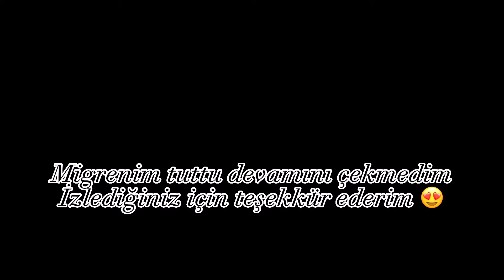Kötü biten Gün| Buzdolabı temizliği| Fırtına uyarısı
Merhaba Kanalımıza ve Videomuza Hoşgeldiniz❤️

Ben Yasemin 34 Yaşında Ofis Çalışanıyım, Eşim Turgut 38 yaşında ve Araba Teknisyeni, 3 Evladımız var, Belinay 15, Azra 10, Yiğit 6 doğma büyüme Viyanada yaşıyoruz.
Eşimin kısa bir Türkiye Çocukluğu olmuş.

Turgut Yozgatlı ben Burdurluyum.

Yaklaşık 19 senedir mutlu bir Evliğimiz var çok Şükür.

Ailecek  Kanalımızda sizleri eğlendirmek, günlük Yaşam, Alışveriş ve daha nice güzel Paylaşımlar yapmak için emek veriyoruz😍

Umarız sizde Ailemize katılarak bizimle beraber olursunuz☺️

Allaha emanet olun, kendinize çok iyi bakın❤️

İnstagram Hesabımız: alamancilar2022